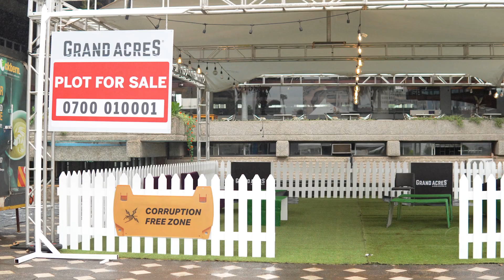Grand Acres At Happy Country by Crazy Kennar (Part 1) - Own Land In Kenya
We were so honoured to be the title sponsors at the Happy Country event by Crazy Kennar this past weekend.

Incase you missed it, here is the Grand Acres Chill Zone set up.